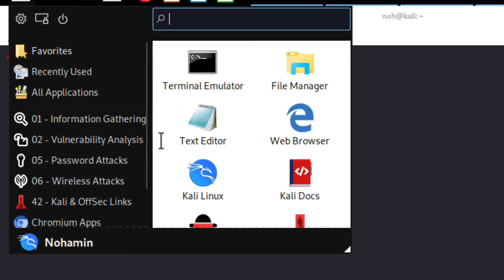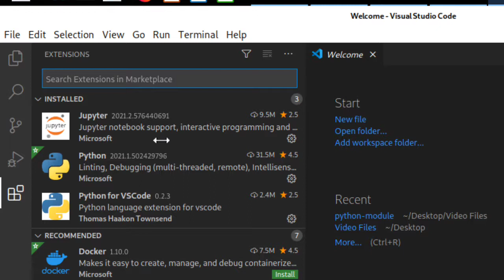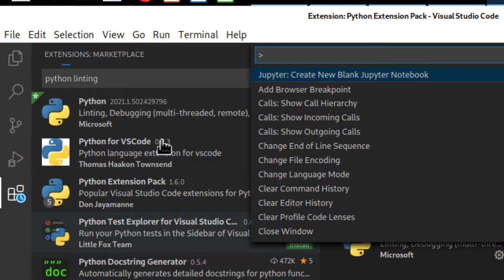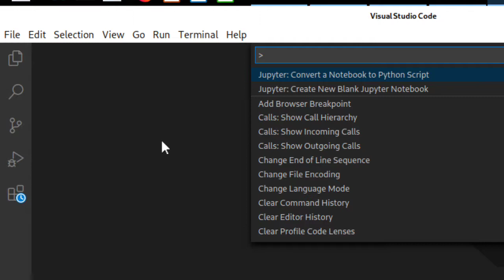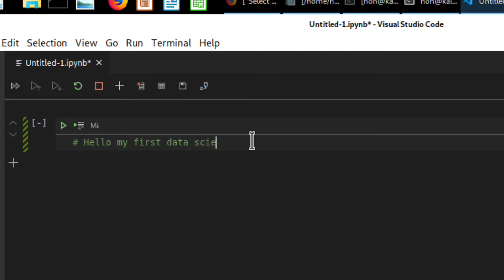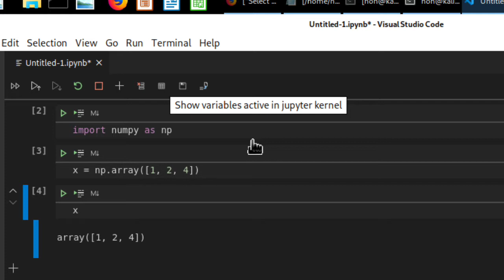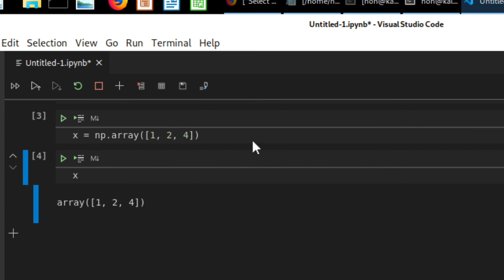Data science using Jupyter Notebook on Visual Studio Code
Hello everyone, in this video, I gonna show you how to use JupyterNotebook on VisualStudioCode